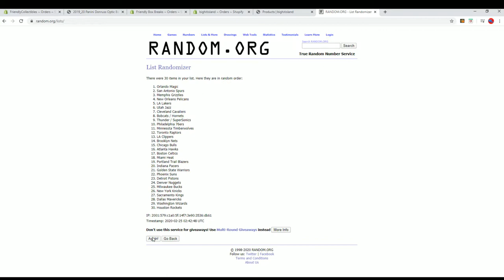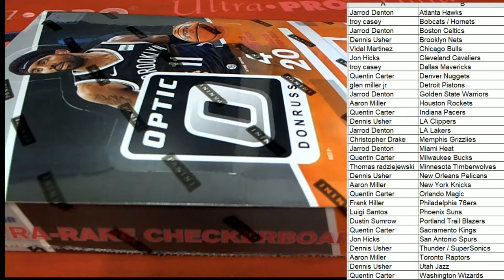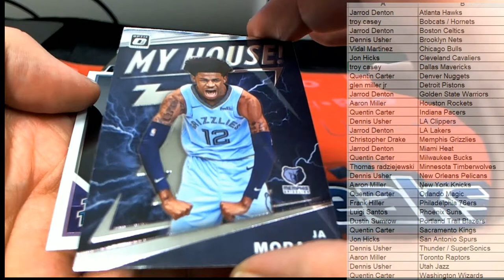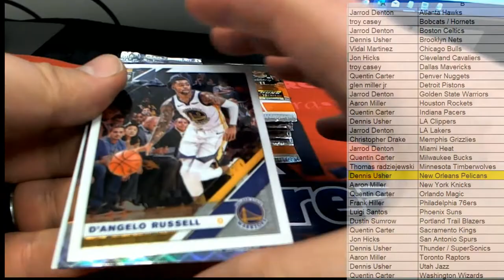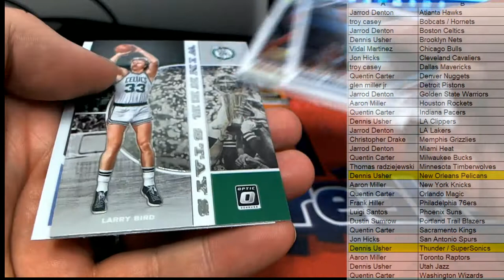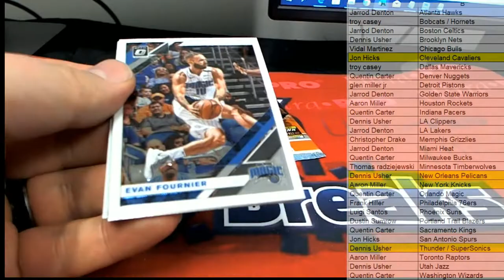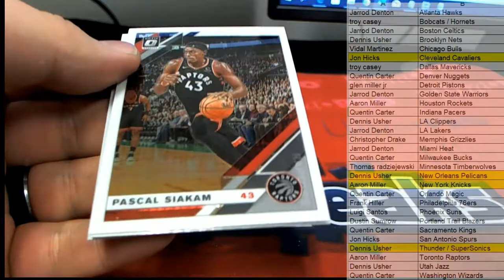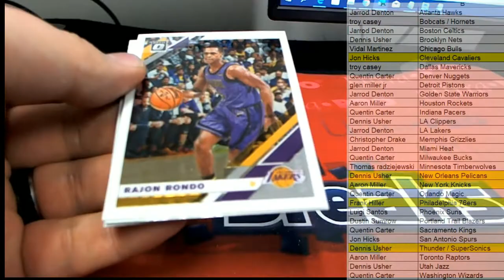2019 20 Panini Donruss Optic Basketball Retail Box ID 1920DONOPTICRETAIL103